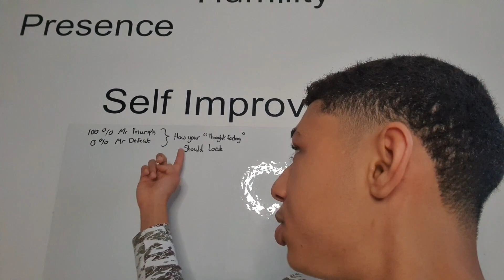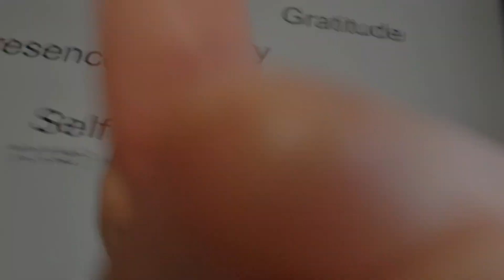Speak To Yourself Positively